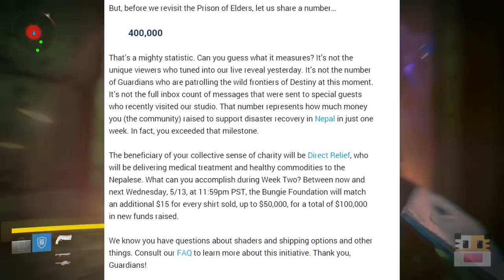Destiny "Prison of Elders" Reveal - House of Wolves "Wave Defense" (Destiny Weekly Update)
Destiny Prison of Elders Reveal of the House of Wolves Wave Defense on this Destiny Weekly Update. On this video I show you the Destiny Weekly Update on House of Wolves, Prison of Elders wave defense. The Destiny weekly update can be found on Bungie.net. This Destiny Weekly Update tells us new information on the new revealed wave defense on the arena, or Prison of Elders and the house of wolves release date.

Looking for the best YouTube Partnership?
Join Freedom!
 - No lock in contract
 - High CPM
 - Instant Managed Status
 - Collaboration through active Forums

Use this link to get a better chance of getting in and to show support for the channel